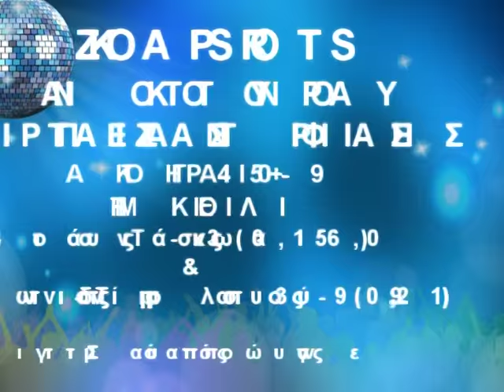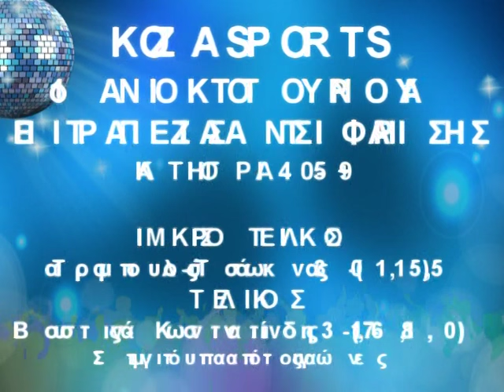1ο Ανοικτό Τουρνουά KOZASPORTS VIDEO 2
Στιγμιότυπα από τους σγώνες της Β' φάσης κατηγορία 40-59+, τους ημιτελικούς και τους τελικούς